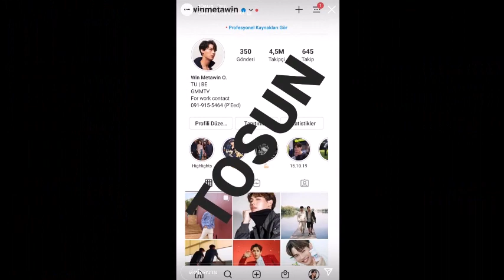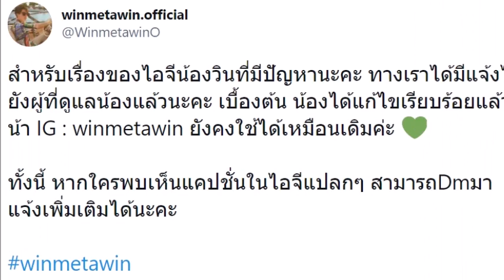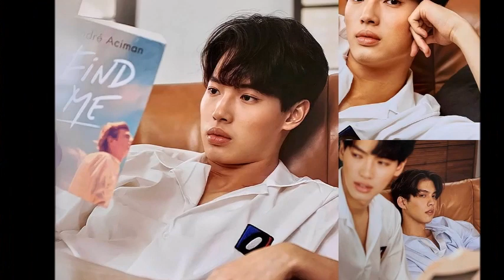วินนี่"คนดีคิดบวก โดนแฮก IG แต่ยังชิลล์ บอก"อย่าเปลี่ยนแคปชั่นเพราะขายของอยู่"ข่าวบันเทิง